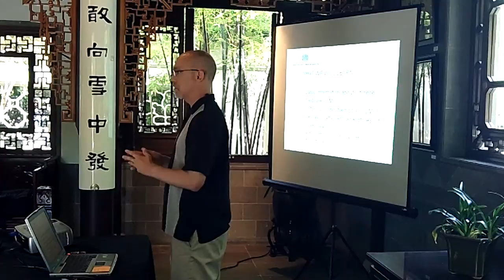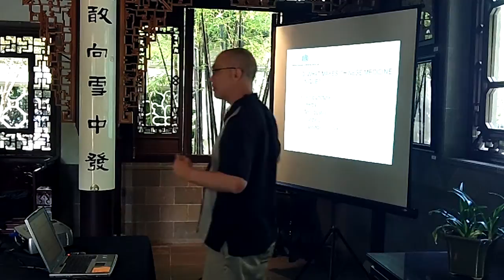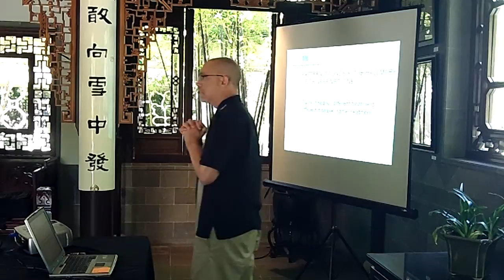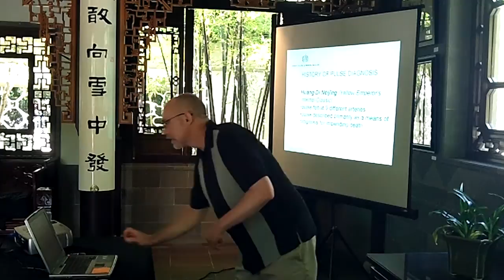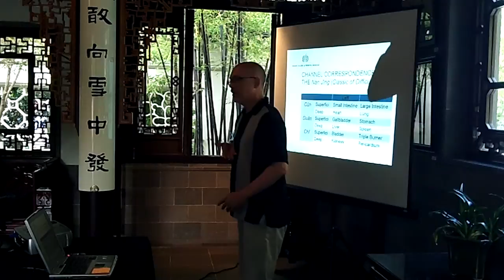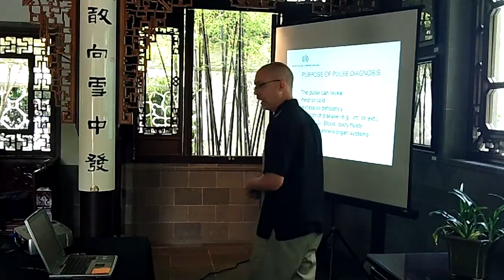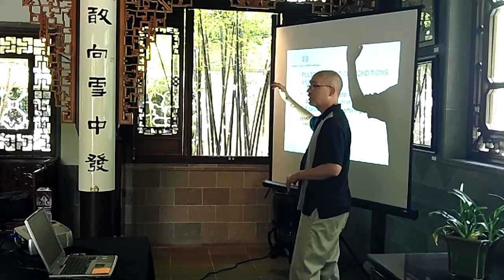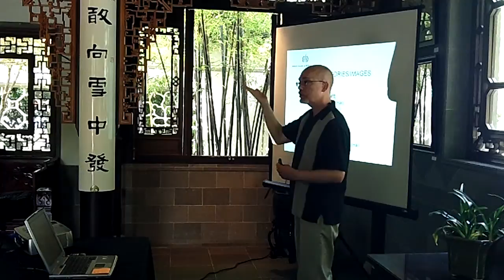In the Scholar's Hall: The Art of Chinese Pulse Diagnosis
In this lecture OCOM Dean of Clinical Education, Martin Kidwell, DAOM, LAc  covers the basics of pulse diagnosis history, thechnique and it's application in clinical medicine.